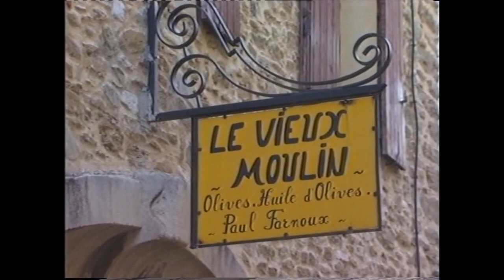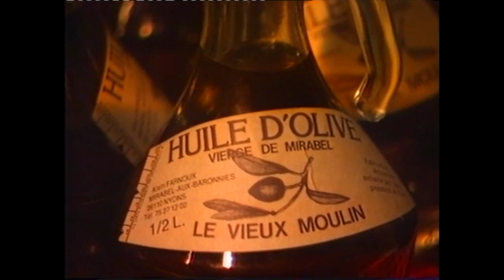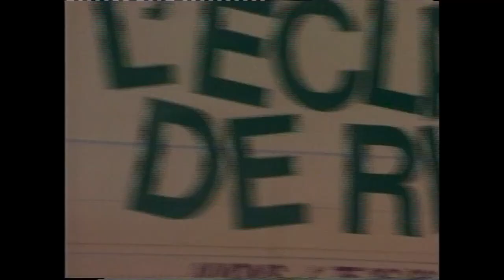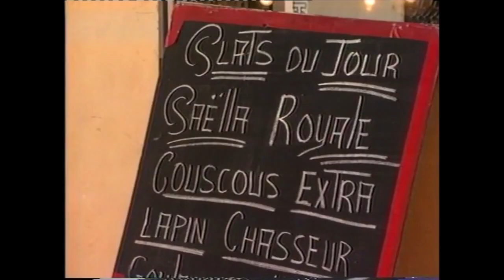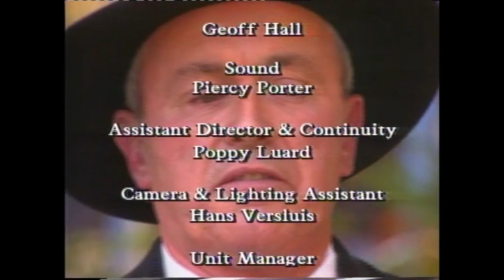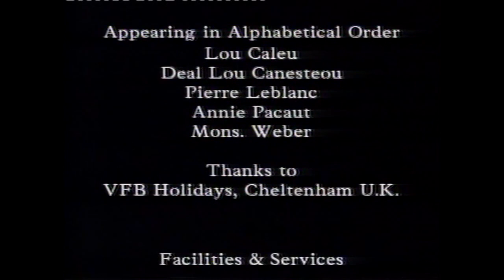05 France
This episode begins with Elisabeth Luard shopping in the market in Vaison la Romaine for cheese, vegetables, spit-roasted rabbit and quails, and local saucisson for lunch, and visits a traditional bakery, and an olive oil producer in Nyons. She goes to Arles for the Festival of St George. Finally she learns how to cook shoulder of lamb with épautre (spelt) from an innkeeper friend.